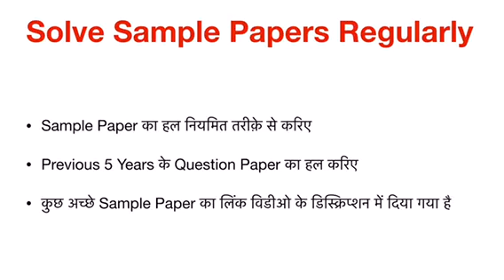Preparation Strategy and Best Books for Class 12 Board Exams in last month | CBSE | State Board Exam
Class 10 and Class 12 Board Exams 2020 are just a month away. What are the ideal preparation strategy for Board Exams? How to Prepare for Class 12 Board Exams in one month? Tips to get good marks in board exams? How to Prepare for Class 12 Board Exams in last weeks? These are the questions that usually revolve in the mind of every students. Best books to prepare for the Class 12 Board exams 2020 has also been discussed in this video. List of ideal books and sample papers for Class 12 Board Exam preparation have been listed below.

Xam idea Physics Class 12
Xam idea Chemistry Class 12
Xam idea Mathematics Class 12
Xam idea Biology Class 12

Together With Physics Class 12
Together With Chemistry Class 12
Together With Mathematics Class 12
Together With Economics Class 12

Oswaal Class 12 Physics Sample Paper
Oswaal Class 12 Chemistry Sample Paper
Oswaal Class 12 Accountancy Sample Paper
Oswaal Class 12 Mathematics Sample Paper

Whether you are appearing in CBSE, ISC, BSEB or Bihar Board, JAC or Jharkhand Board or any other state board exams. Preparation strategy remains same that is to focus on NCERT books and solve more and more sample papers. Regular revision is also key to succeed in class 10 and class 12 board exams. Three golden points that every board exam aspirants must keep in mind has been discussed in this video. By following these preparation tips, students will surely succeed in the upcoming board exams.